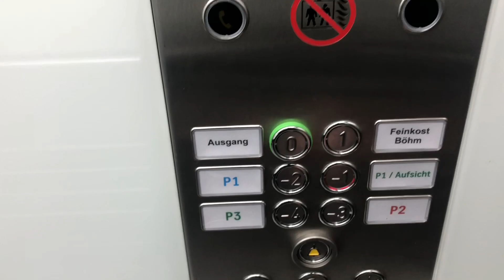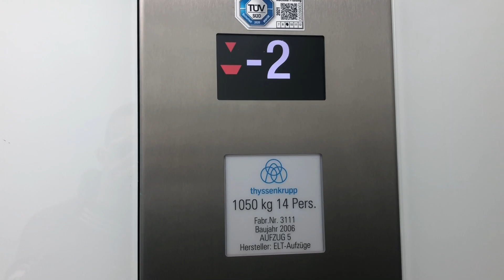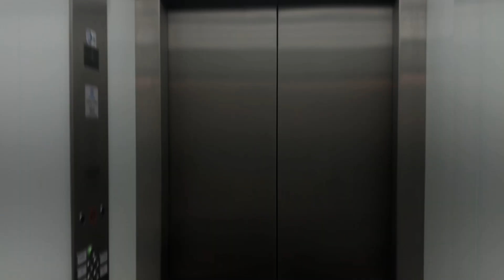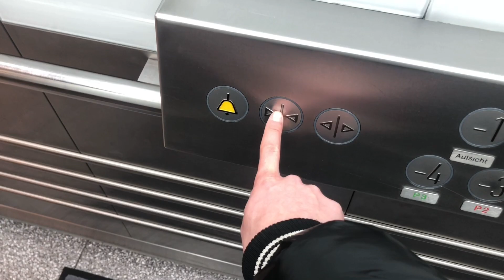Two 2006 ELT Elevators (mod) by ThyssenKrupp at underground car park, Stuttgart-Mitte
I still remember the original Electronic Lift Thoma elevators. In the original state, the elevators had a touch display, which was located outside the elevators. After 13 years, in 2019, the elevators were modernized by ThyssenKrupp.

Ich erinnere mich noch gut an die Originalen Electronic Lift Thoma Aufzüge. Im Originalzustand, hatten die Aufzüge ein Touch-Display, dieses befand sich außen vor den Aufzügen. Nach 13 Jahren, im Jahre 2019, wurden die Aufzüge durch ThyssenKrupp modernisiert.

Technische Daten / Technical specifications:
Hersteller / Brand: Electronic Lift Thoma
Typ / type: traction
Baujahr / Year build: 2006
Tragkraft / Capacity: 1050kg / or 14 Pers.
Etagen / floors: 5/6